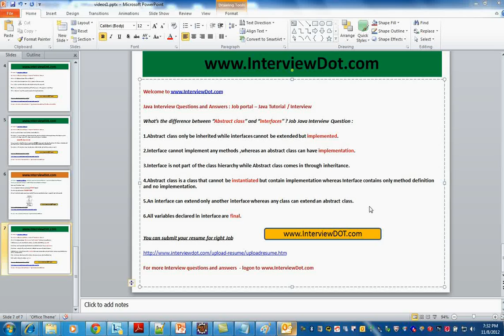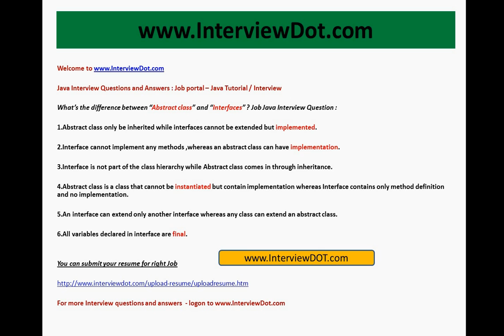what is the difference between abstract class and interfaces java job interview question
to get notifications. You can submit your resume for right Job

Java Interview Questions and Answers : Job portal -- Java Tutorial / Interview

What's the difference between "Abstract class" and "Interfaces" ? Job Java Interview Question :

1.Abstract class only be inherited while interfaces cannot be extended but implemented.

2.Interface cannot implement any methods ,whereas an abstract class can have implementation.

3.Interface is not part of the class hierarchy while Abstract class comes in through inheritance.

4.Abstract class is a class that cannot be instantiated but contain implementation whereas Interface contains only method definition and no implementation.

5.An interface can extend only another interface whereas any class can extend an abstract class.

6.All variables declared in interface are final.